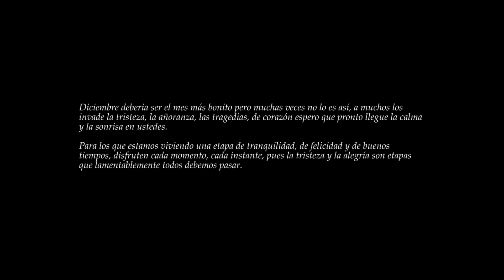Árbol de Navidad con un toque Huichol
Este árbol y tunel con decoración Wixarika o Huichol se encuentra en exhibición en la Plaza pública de San José del Valle en el municipio de Bahía de Banderas a 30 minutos de Puerto Vallarta, Jalisco.

Puedes ir a tomarte una foto y de paso ir a cenar unos tacos con los famosos "Cacas" o de un platillo típico mexicano como pozole, gorditas, tacos dorados y de paso comer una crepa o un elote ahí mismo en el centro, sin duda será un bonito recuerdo de esta Navidad 2019